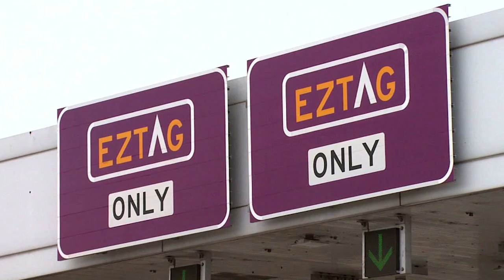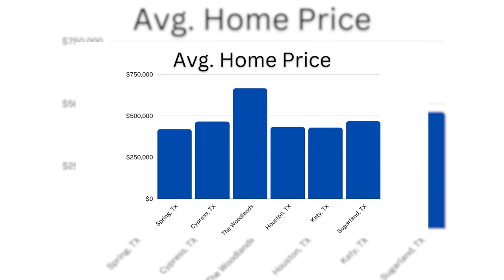Don't Move to Spring Texas Unless You Can Deal With This | 2022 Pros and Cons of Moving to Texas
If you want to know everything there is to know about living in Spring Texas or moving to Spring Texas this video is for you. Top 5 Pros & Cons of living in Spring Texas.  Spring Texas is its own small town north of Houston Texas with great schools, affordable homes & one of the best places to live in Houston Texas.  This video will cover everything about Spring Texas and why i think you will absolutely love living in Spring Texas

You Can Download The BEST Home Search App For FREE,

Full Disclosure, I live in Houston Texas so I may be a bit biased about how great it is living in Spring Texas

We love living in Spring Texas and suspect you will too, but the truth is demand is so high and inventory is so low that if you want to live here you must contact me now.

Homes in Houston Texas are going fast and so are homes in Spring Texas so there is no time to waste.

As a Spring Texas area resident I typically know what's coming on the market before it even hits the mls and once it does its typically too late to get involved.

Over the last few years we've helped hundreds of people buy and sell homes in Houston Texas, especially here in the Spring Texas area and we absolutely love it

We know all the best places to fit your lifestyle and budget all around the great Houston Texas area.

📲 We have so many people contacting us who are moving to Houston Texas and they want to know exactly what it's like to live in Spring Texas. We ABSOLUTELY love it! If you are even thinking of moving or relocating to the Spring Texas area we can make the move and transition so much easier for you!

Living in Spring Texas we know everything there is to know about moving to Spring Texas the cost of living in Spring Texas, homes for sale in Spring Texas, the Spring Texas lifestyle, schools in Spring Texas and so much more!

Jake Johnston

8XLSMQEKNIEX8CEY